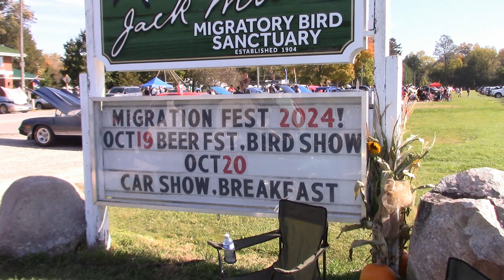MIGRATION FESTIVAL 2024